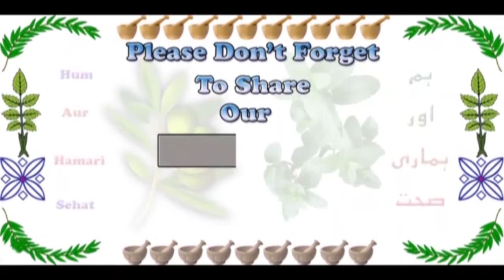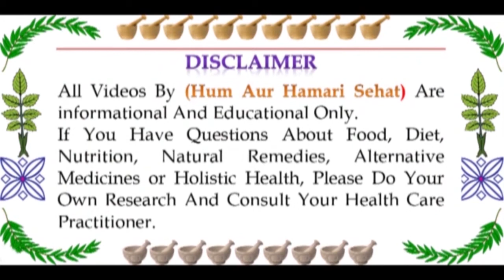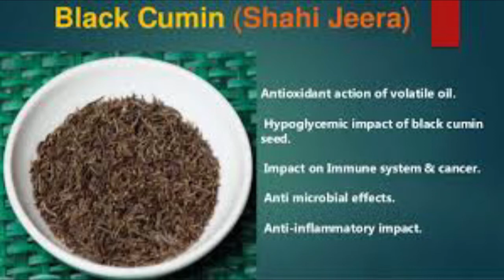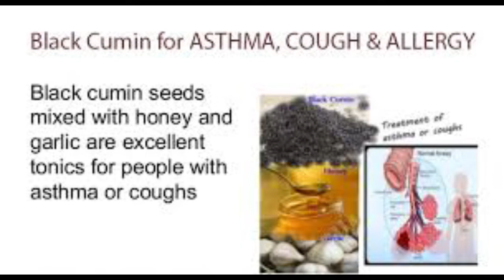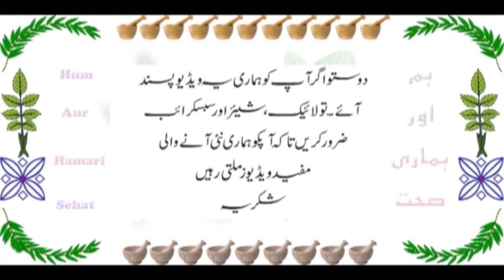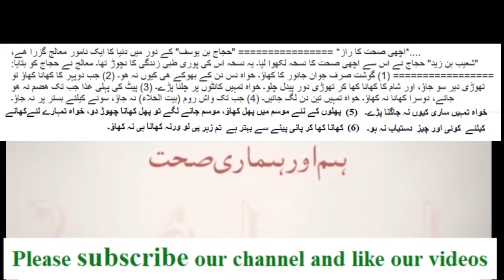Black Cumin Kala Zeera 1